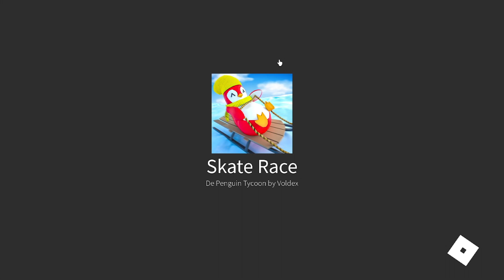GIREI UMA ROLETA E GANHEI UM ITEM QUE APENAS 1% CONSEGUEM NO ROBLOX!! (PENGUIN TYCOON)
GIREI UMA ROLETA E GANHEI UM ITEM QUE APENAS 1%CONSEGUE NO ROBLOX!! (PENGUIN TYCOON)
●▬▬▬▬▬๑۩۩๑▬▬▬▬▬▬●
USA MEU STAR CODE: EmpireBlox